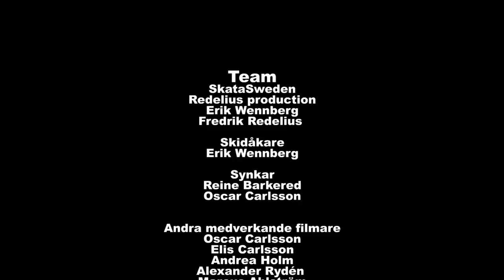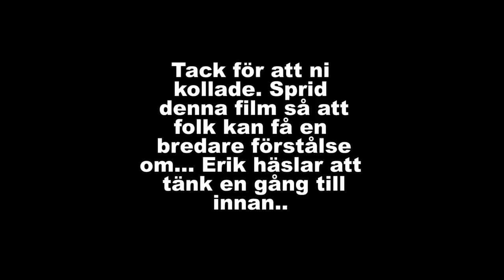Hjärnskakningar Erik Wennberg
Hjärnskakningar

Erik överlever en lavin och tror att han är odödlig. Det är starten på Eriks race mot sin egen undergång. Efter tre veckor i mörkerrum klarar han sig med Postkommotionellt syndrom. Nu måste 21årige extremskidåkaren hitta en väg tillbaka utan att riskera någon fler hjärnskakningar.

Ishockeyvärlden har just börjat förstå faran med hjärnskador. Unga talanger får sluta innan de ens fått sitt första proffskontrakt. De är hjärnskadade som Muhammed Ali men betydligt yngre.

Extremskidåkningen har samma risker men det pratas inte om det. En konkurrens mellan skidåkare att bli den bäste och våga göra de mest iögonfallande och snabbaste åken.

I den här dokumentären får vi följa Eriks resa från underbara och underhållande skidtricks till laviner, krascher och en hållbar väg tillbaka.

Att som 21åring bli förbjuden att åka skidor igen, något som Erik gjort sedan 2årsåldern. Att inte ta risker utan alltid ta den säkraste vägen fram.

Det är en resa med lika mycket fysisk rehabilitering som med psykologisk terapi, filosofi att hitta en ny mening. En hållbar väg.

Ord från Erik - Många läkarbesök och åtta månader senare finns det fortfarande flera symptom kvar som känselbortfall, förvirring osv. Nu har jag och Fredrik Redelius börjat göra en dokumentär om hela denna resa. Jag själv känner, att jag har bidragit till att folk tar farliga risker, så det känns skönt att göra denna video som kan ge er alla mer kunskap om vad som kan hända om det går fel. Peace and love// Erik--

Vi du läsa mer om filmen klicka då på denna länk., för att komma till en artikel om den

Sökord: högsta högsta , risker skidskador alperna skidtricks skataerik extremskidåkning offpistskidåkning Östra ravin engelberg hjärnskada skatasweden åre droppa